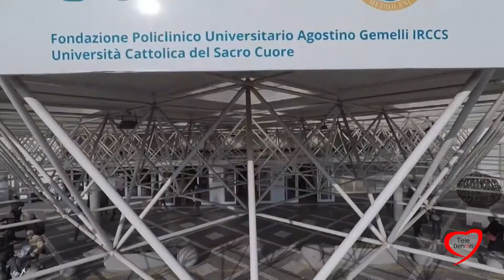Malattie infiammatorie intestinali. Un nuovo studio per guidare la scelta del farmaco